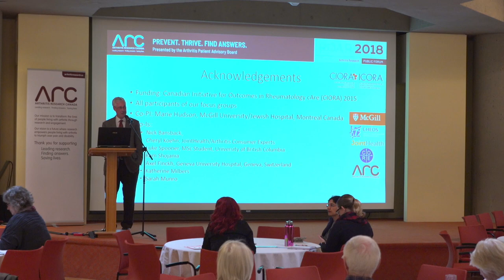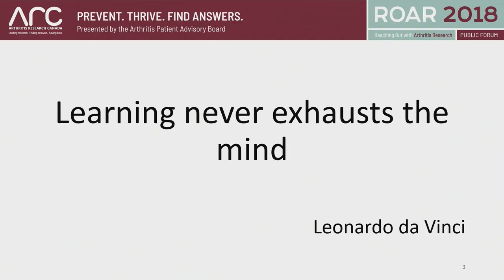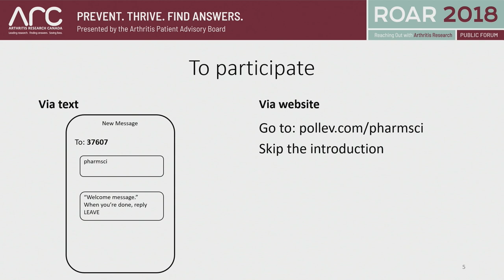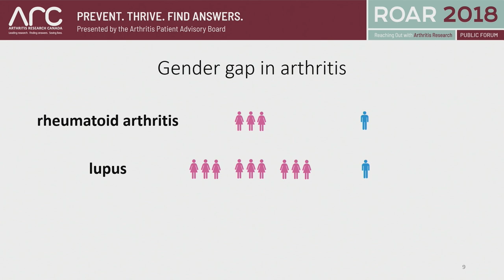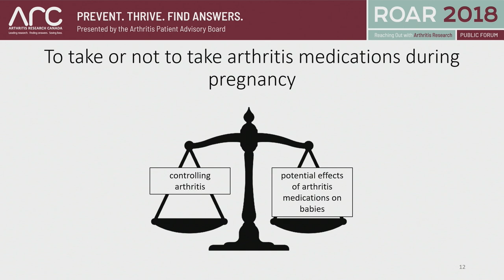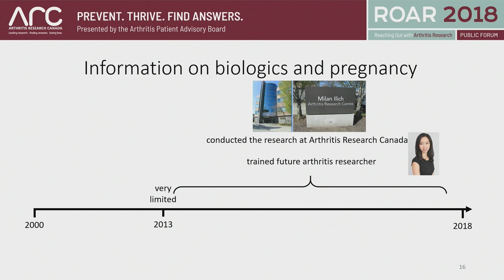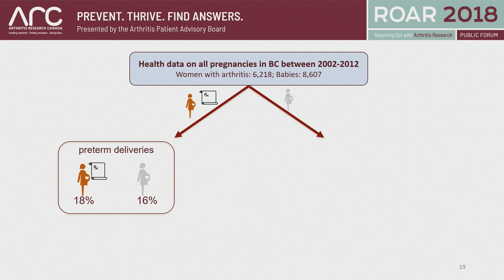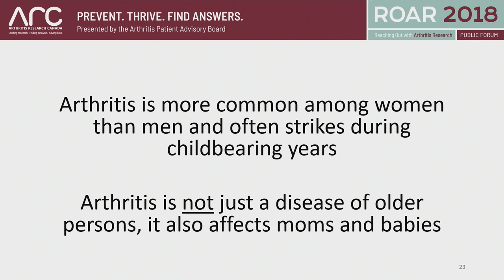Dr. Mary De Vera - Arthritis medication & pregnancy: Is it safe?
Arthritis Research Canada's Reaching Out with Arthritis Research (ROAR) public education forum took place on September 29th. It's an annual event that brings the latest in arthritis prevention, treatment and more to the general public. This year's theme was Prevent. Thrive. Find Answers.